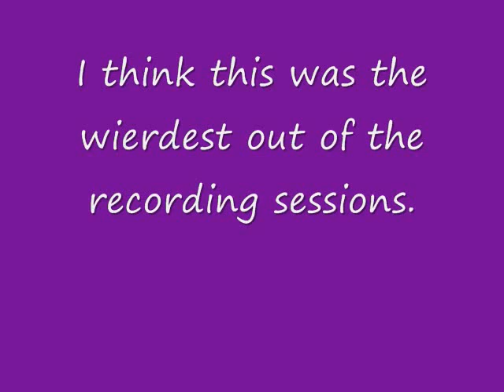Kiki and Kara's recording session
Here is Katie and I's recording sessions.